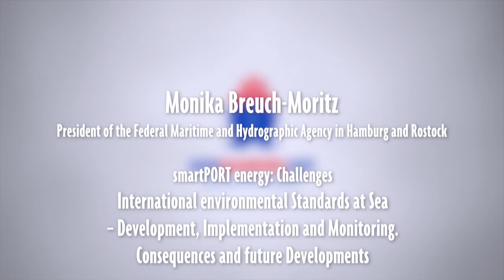Monika Breuch-Moritz, President of the Federal Maritime and Hydrographic Agency Hamburg and Rostock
"International environmental Standards at Sea – Development, Implementation and Monitoring. Consequences and future Developments"

(smartPORT energy: Challenges)